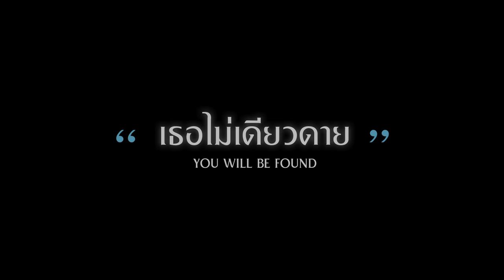Dear Evan Hansen | You Will Be Found (Thai Ver.) "เธอไม่เดียวดาย" | by DMCT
"เธอไม่เดียวดาย" You Will Be Found (Thai Ver.) อีกหนึ่งผลงานที่ร้อยเรียงจาก Musical ชื่อดัง Dear Evan Hansen สู่บทเพลงฉบับภาษาไทย แทนคำขอบคุณ และความรู้สึกของพวกเรากว่า 1 ปี จากวันที่เราเป็นเพียงคนที่รักในเพลงมิวสิคัล จนท้ายที่สุดเราได้มาเจอกัน ได้มาเจอคนที่รักสิ่งเดียวกัน

Written by Justin Paul & Benj Pasek
Thai lyrics by Phongsathon Kaeophilarom (P.K.Folksong)

Director: P.K.Folksong
First Assistant Director: AJ BLUE
Video Editor: P.K.Folksong

Camera Operator : P.K.Folksong
First Assistant Camera: Aphichat Kaeophilarom (Ford)

Vocal Directors: Chatt / Dream / Beer
Make-Up Artist: Chanantita Chandrema (Peony Makeup)

Sound Editing & Mixing: Sarakorn Rujirawannakorn (Thank)
Mastered by  Tossaporn Roongwitaya (Tui)

New Zealand Unit
Kittikawin Namboon (Kiddee)
Thaam Pilaisomboon (Thaam)

Special Thanks
ครัวจำแลงแปลงกาย
Cloudy’s Studio
Singbroadwaynow

เคยบ้างไหมเหมือนไม่มีใครข้างกายสักคน
เคยบ้างไหมไม่มีใครเข้าใจ ถูกทิ้งไว้ในความมืดมน
เคยบ้างไหมไม่มีใครสน หรือใครได้ยิน
จนมันชาชิน ถูกหลงลืมเดียวดาย

ปล่อยให้ความเหงามันเลือนรางจางออกไป
เพราะสักวันจะได้เจอสิ่งที่มาเยียวยาหัวใจ
หากวันใดเธออ่อนล้าไร้แรงยืนต่อ
เพียงเรียกขอ ยื่นมือเอื้อมไป

สุดท้ายจะเจอใครมาช่วยเรา
และพวกเขาประคองเราไว้
แม้ว่าช่วงชีวิตมืดมิดเพียงใด
แม้ล้มสักเท่าไรเจ็บช้ำยังไง
เพียงอยากได้พบคนมาเข้าใจ
เธอไม่เดียวดาย

ให้ดวงตะวันส่องฉายลงมา
ให้เธอลืมตาจะตามหาจนเจอ
ต้องได้พบคนมาเข้าใจ
มองไปรอบกาย
เธอมีความหมาย
ยังมีรู้ไหม
ใครที่เข้าใจ

อย่าหมดหวัง ยังมีคนมองเห็นเราสักคน
ไม่ต้องไปทน อยู่อย่างเปลี่ยวเหงา
เพียงเราส่งเสียงเรียกตะโกน
จงกู่ร้องไม่ต้อง เงียบงัน
ที่ตรงนั้นยังมีคน มาสนรับฟัง

เพียงได้พบคนมาเข้าใจ

เพียงแค่ลืมตาจะตามหาจนเจอ
เธอไม่เดียวดาย (มองดูรอบกาย)

ก้าวข้ามเงาแสนเศร้า
รุ่งเช้าเข้ามาแทนที่
จากนี้เริ่มใหม่ เช้าวันใหม่
เข้ามาเติมเต็มในความว่าง
จนทำให้เราเห็นทาง
ว่าทุกๆ อย่าง เริ่มกันได้

เธอไม่ได้เดียวดาย
ยังมีใครมากมาย
มาเข้าใจเธอได้
เธอยังมีความหมาย (เธอไม่ต้องเดียวดาย)
เธอยังมีความหมาย (เธอไม่เห็นเดียวดาย)
เธอยังมี
เธอยังมีคุณค่า (เธอยังมีความหมาย)

เธอไม่เดียวดาย (แม้ว่าช่วงชีวิต มืดมิดเพียงใด)
เธอไม่เดียวดาย (เพียงมีใครสักคน พาก้าวเดินไป)
เหลียวมองรอบกาย
เราได้พบกัน

วิดีโอนี้จัดทำขึ้นโดยกลุ่มคนที่รักในบทเพลงดิสนีย์และมิวสิคัลโดยไม่ได้จัดทำขึ้นเพื่อประโยชน์ทางการค้าหรือหากำไรเชิงพาณิชย์แต่อย่างใด